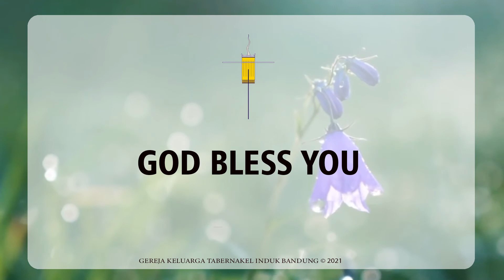Persekutuan Doa Puasa | 7 September 2021 | Sdr. Mikha Anugrahman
IBADAH ONLINE | GKT TABERNAKEL INDUK BANDUNG
(PERSEKUTUAN DOA PUASA SETIAP SELASA)

Awas Tersesat! oleh Sdr. Mikha Anugrahman
Gembala Sidang : Pdt. Ir. Lana Harumia T, M.Th.

Gedung Tabernakel
Jl. Sumatera No. 9 Lt. 3
Bandung